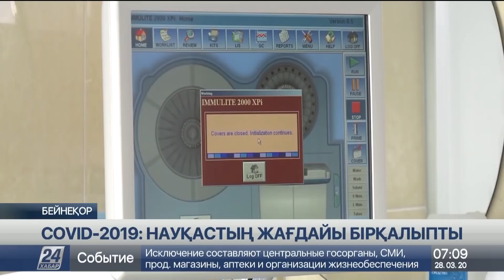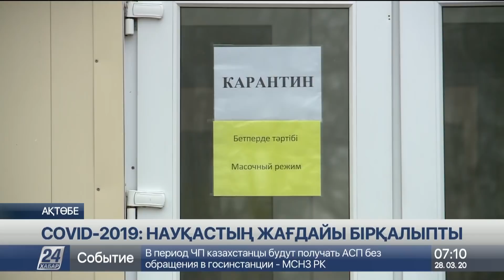COVID-19: Италияда бір тәулікте 969 адам қайтыс болды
Италияда да коронавирустан көз жұмғандар саны тағы да күрт өсті, деп хабарлайды «Хабар 24».

Бір тәулік ішінде бұл елде 969 адам қайтыс болды. Осылайша, қазір Италияда қатерлі инфекциядан қаза тапқандардың жалпы саны 9 мыңға жетіп отыр. Ал, ел аумағында тіркелген науқастар 90 мыңға жақындаған. Осыған байланысты қазір ел бойынша дәрігерлер тапшылығы мәселесі туындаған. Өз кезегінде ел билігі індеттің шарықтау шегі әлі алда екенін айтады. Сондықтан жуырда елдегі карантин мерзімі 3 сәуірге дейін ұзартылды.